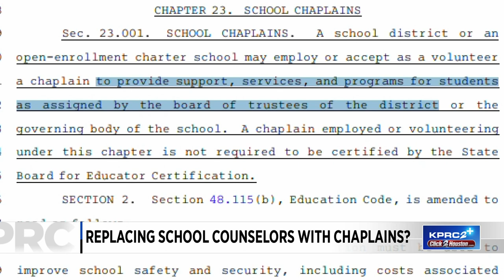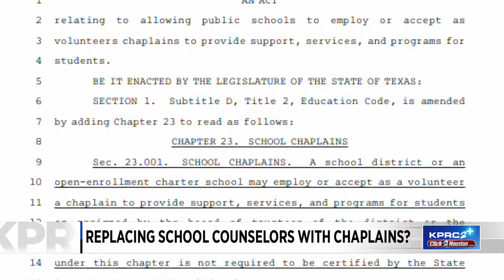Chaplains could work in Texas public schools if bill becomes law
Chaplains could be in schools this fall if Texas legislators pass a bill proposal and is signed by Governor Greg Abbott.